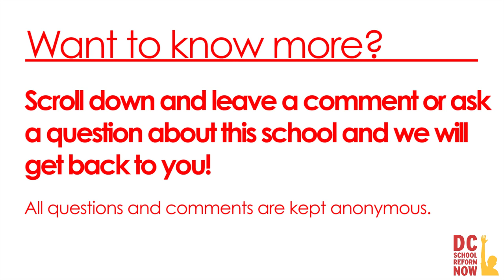KIIP DC WILL Academy - Dismissal